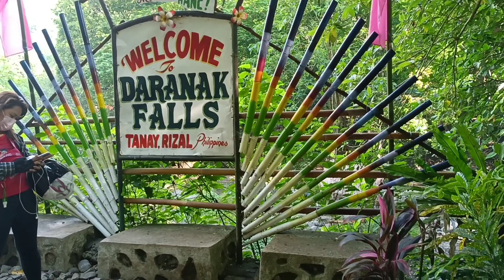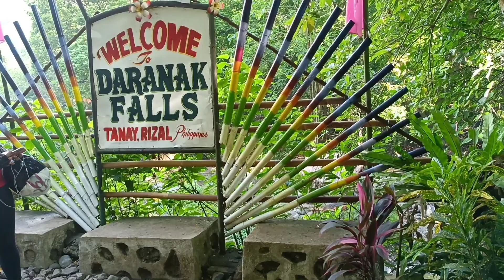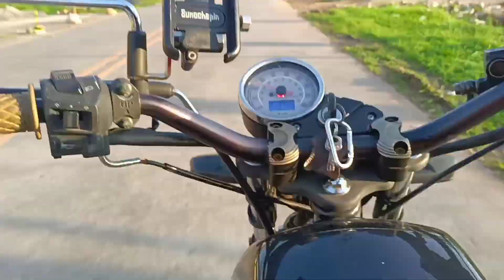ROAD TRIP DARANAK FALLS/PILILLA WINDMILL || holy week special🍂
Road trip to DARANAK FALLS💧|| parking lot pay 20 per motorcycle, and 50 pesos for entrance fee.
to Pililla windmill ||🍃 entrance fee per motorcycle or vehicle 150 pesos in private park.